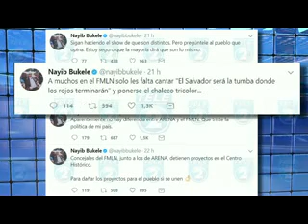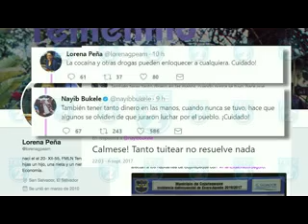NAYIB CONFLICTO CONCEJALES